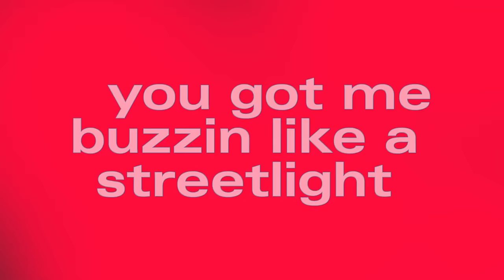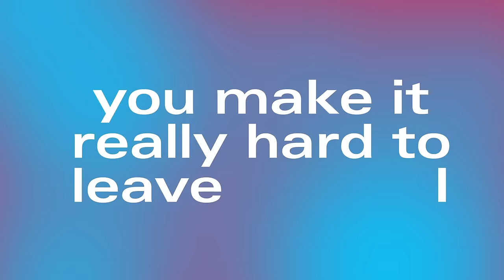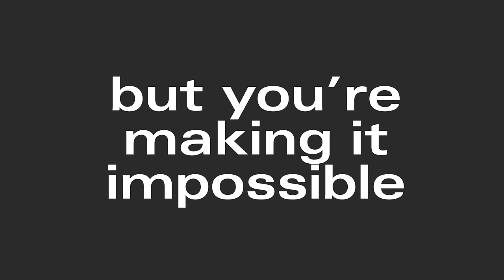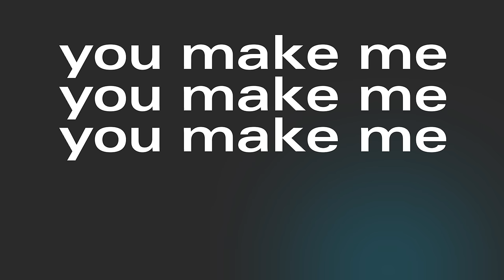Tove Styrke - Mistakes (Lyric)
Lyric video by Tove Styrke performing "Mistakes".

Lyric video by Regnet Co.

Song written by Tove Styrke & Elof Loelv
Song produced by Elof Loelv
Song published by Sony/ATV Music Publishing Scandinavia AB, MXM Publishing (adm by Kobalt)